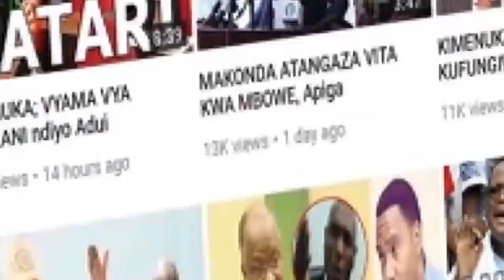Jafo na Hawa Wengine washughulikiwe Kuanzia Leo, Wakurugenzi Wanane Kikaangoni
Waziri wa Nchi, Ofisi ya Rais-TAMISEMI, Selemani Jafo anakusudia kuwasilisha majina manane ya wakurugenzi katika Mamlaka ya Uteuzi kwa hatua zaidi baada halmashauri zao kupata hati chafu.
Jafo alisema haya muda mfupi baada ya CAG kuwasilisha hati za ukaguzi kwa rais Samia suluhu Hassan leo hii katika Ikulu ya Chamwino.

"Kwakuwa Wakurugenzi wa Halmashauri Mamlaka yao ya Uteuzi ni Mhe. Rais, nitawasilisha majina yao ili wachukuliwe hatua kwa kadiri atakavyoona inafaa‘ amesema Jafo.
Jafo amewataka watendaji wote katika Tawala za Mikoa na Mamlaka za Serikali za Mitaa kuendelea kuchapa kazi kwa uadilifu kwa lengo la kuwatumikia wananchi.